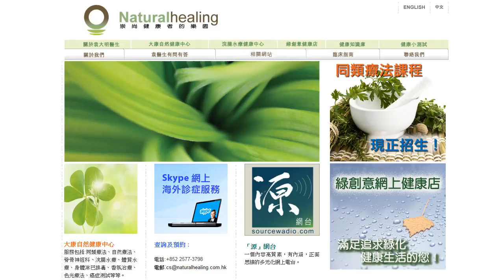《自然療法與你》-EP304- 醫生最憎恨的水果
主持人：袁大明(自然療法醫生), Diana 今集袁醫生同大家分享醫生最憎恨的水果療。

主持人：袁大明(自然療法醫生), Diana 今集袁醫生同大家分享焦慮症的自然療法。

主持人：袁大明(自然療法醫生), Diana 今集袁醫生同大家分享「為了十年後的健康，你今天必需這樣做」。

主持人：袁大明(自然療法醫生)，Diana 今集袁醫生同大家分享癌症的治療真相。